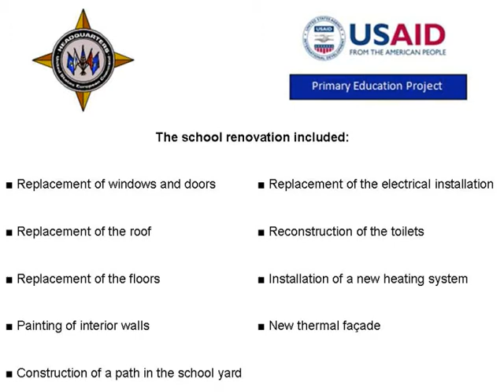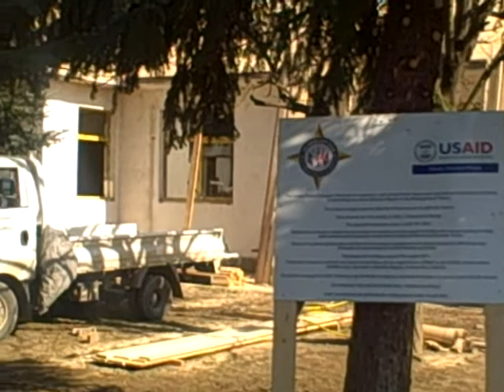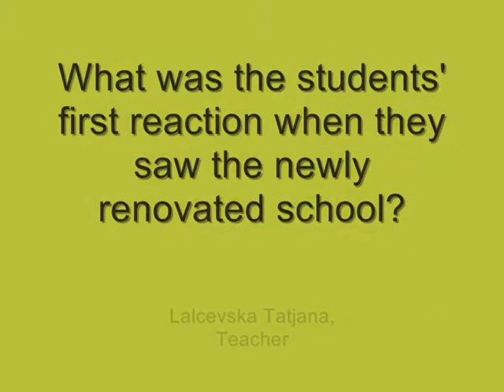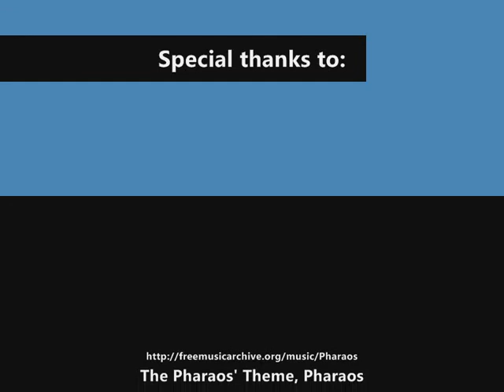Renovation of PS Bratstvo Migjeni.wmv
DoD/ODC, with technical assistance by USAID/PEP, renovated Primary School "Bratstvo Migjeni" v. Sarakino, Municipality Tetovo.
The renovation included replacement of all windows and doors, the roof, the floor, the central heating system, the light and electrical installation, reconstruction of toilets, installation of thermal façade, painting the external walls, painting the classroom walls and the installation of paths around the school